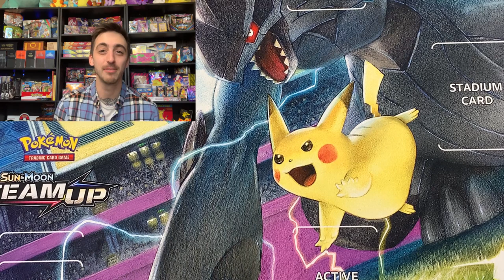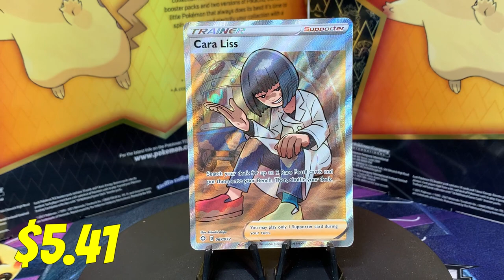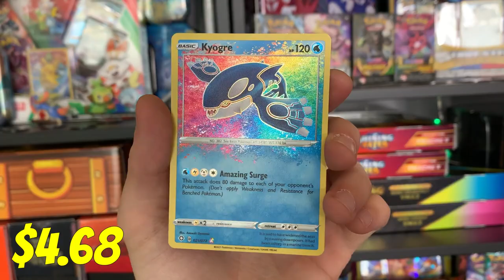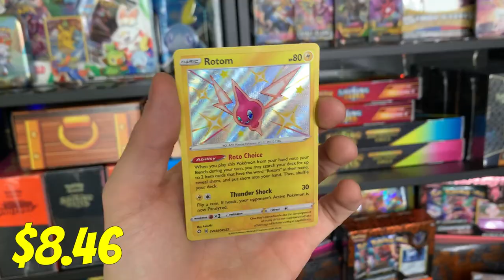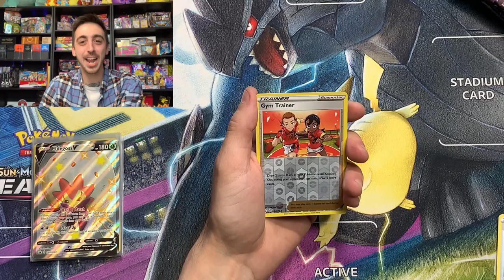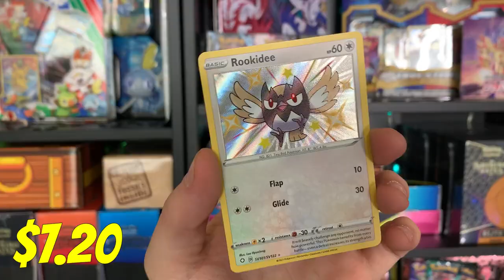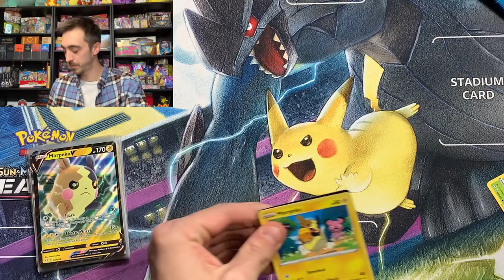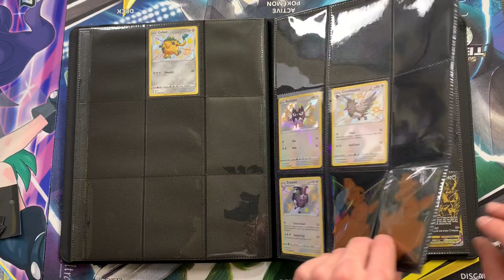Building A Shining Fates Master Set Binder! (How Many Packs Will It Take To Complete?)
Whats up Pulch Pals!

In this video I begin constructing my Shining Fates Master Set Binder! A Master Set is every card in the main set
plus the reverse holos and every card in the shiny vault (if the set has one). Ive got quite a few shinys to go
but its alwasy a blast to open Shining Fates!

New openings every Wednesday & Saturday!

Want to send Pulch Mail?

PokePulch
11230 Gold Express Drive, 310-144